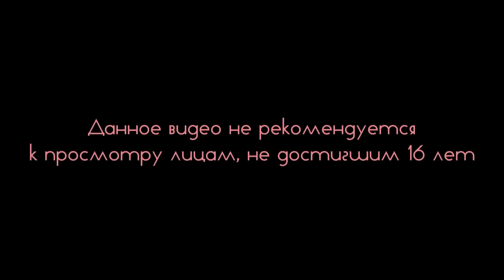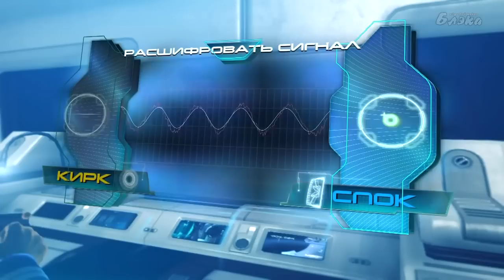Star Trek Coop #4 Паркур!